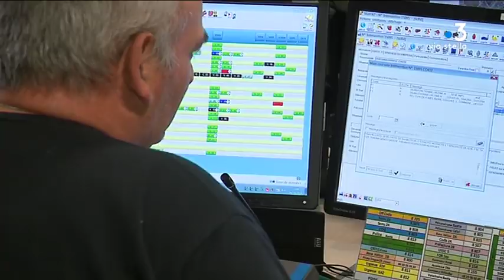Haute-Corse : des intempéries plus faibles que prévu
En Haute-Corse les precipitations ont été plus faibles que celles annoncées par Météo France.  20 à 70 mm de pluie se sont abattus sur le département. La région bastiaise et le Cap Corse ont été les plus touchés. Aucun dégât d'importance n'est toutefois à signaler.

Intervenants -Fabrice Kilburg, Victime ; Delphine Joseph, Locatrice ; Capitaine Hervé Duvermy, Pompier de Haute-Corse.
Equipe - NANNINI Pierrick ; GIUGLIANO Christian ; PERROUX Ophélie ; LOMPAGEU MARION ; CHAREYRE Vivien ; Castelli Julien.